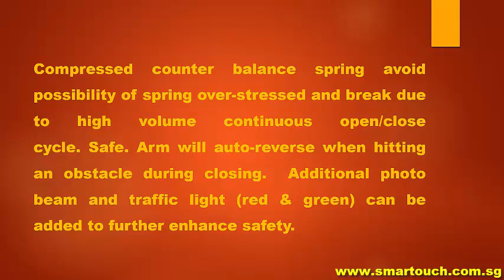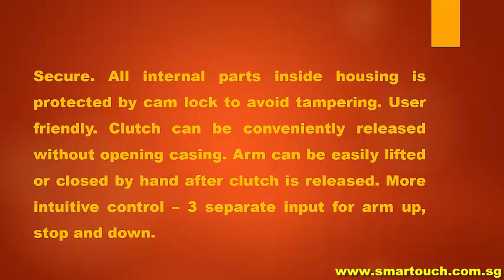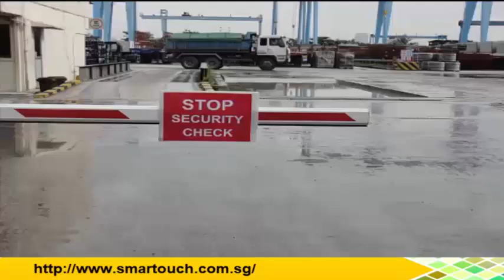Access Control System Johor Malaysia : Car Park Barrier BR530 Features and Demo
Car Park Barrier – BR530 usually works with Access Control System. This is to ensure the safety and security of specific area especially private residential area and private company or commercial area. To make sure the whole process flow works perfectly, a full set of devices need to be installed. A reader such as Touch & GO reader is link with Car Park Barrier which is controlled by Access Control System is installed. Only valid card is saved in device. When a person wants to enter the site or area which is controlled using Access Control Solutions, he needs to tap the card on the reader installed. Then the reader will verified whether the card is a valid card or entry. If yes, the reader will trigger the controller to open the car park barrier. BR530’s standard 3 sec speed is optimized to be more affordable for site with medium traffic. BR530 can support maximum 4 meter arm that can fully cover the width of typical car lane. BR530 is the best seller model that is most commonly installed in residential and commercial building.

13. Visitor Management System (VMS) with Online Course Booking and Pass Application for BAS and BCA EPSS